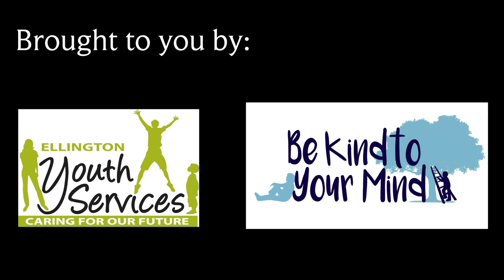Kind Farm Episode 9 - Virtual Mindfulness